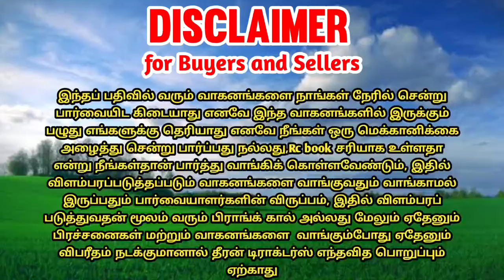Mahindra 575di tractor for sales || tractor sales in tamilnadu || theeran tractors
l